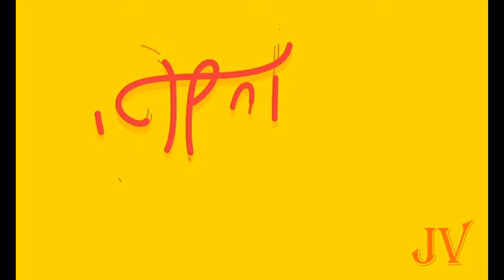min makes a new friend || Story no. 16 ||Skg \ Ukg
Story from the book of chrysalis